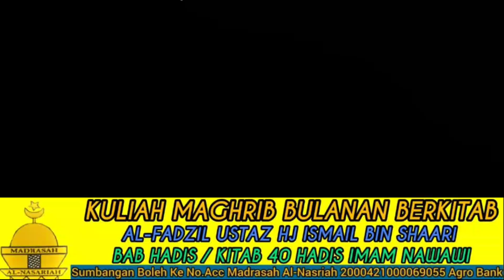KULIAH MAGHRIB KHAS BAB RAMADHAN - USTAZ HJ ISMAIL BIN SHAARI